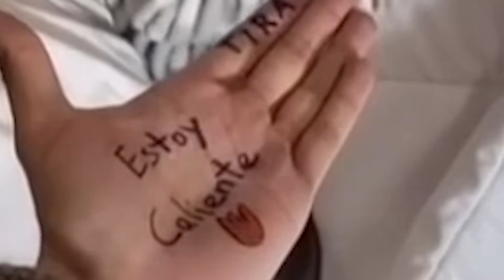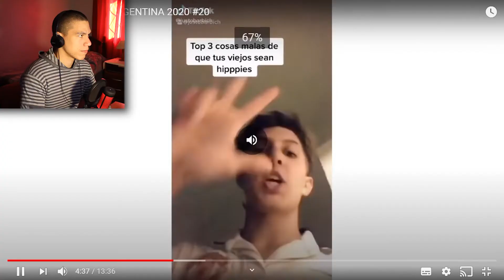LA MUERTE DE TIKTOK | Maxi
Hola gente! TikTok está muriendo poco a poco dado a las complicaciones que tubo últimamente. Así que decidí despedirme de TikTok compartiendo los mejores tiktok de argentina en 2020... Si, así que espero que les guste y que lo disfruten tanto como yo 😁

Video grabado y editado por Maxi Rios ©